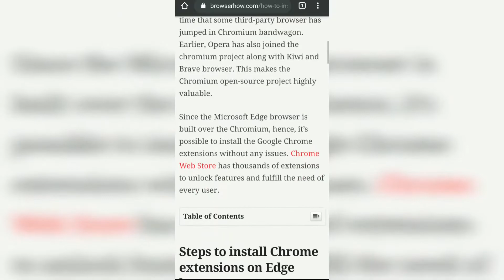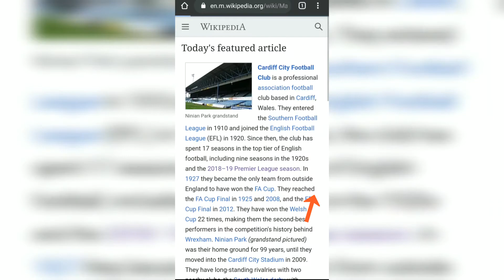How to View Full Desktop Site on Chrome Android Phone?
Learn how to view the full desktop site in Google Chrome on Android Phone? This method will help in requesting a desktop site experience and layout on the Chrome mobile browsers. Even the responsive designs will change into the desktop view.

The mobile responsive view or mobile site is always preferred on the mobile phone. However, due to the limited screen size, we often miss all the elements and menu on the mobile that are available on the desktop top.

Also, there are still some old sites that are typically designed to view only on desktops, but when we open in mobile, the elements and screen are cropped. We can neither zoom out or view in rotation.

Hence, to avoid these issues, we can request a desktop site view in Chrome to load the site in full desktop view without compromising on the screen size.

Here are the steps to view the desktop site in chrome Android:
1. Launch the Chrome browser on Android
2. Open any website that you want to view in desktop mode
3. Tap on 3 dots menu for options
4. Select the checkbox against Desktop Site
5. The page will automatically reload
6. The desktop site view will be displayed on the mobile phone

If you want to switch back to the original mobile view, then just undo the checkbox.